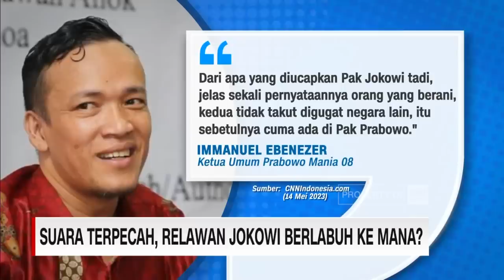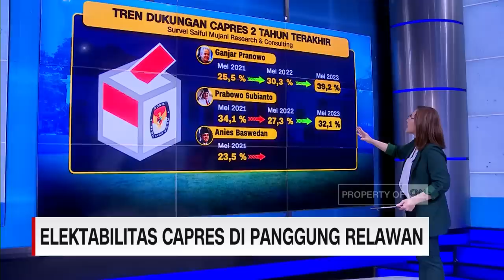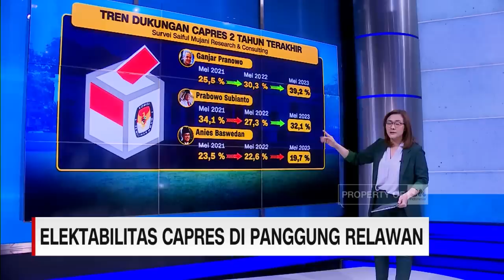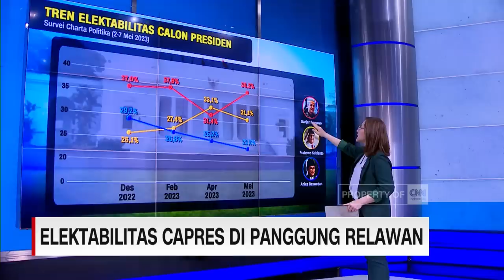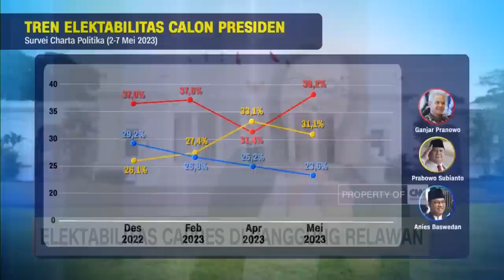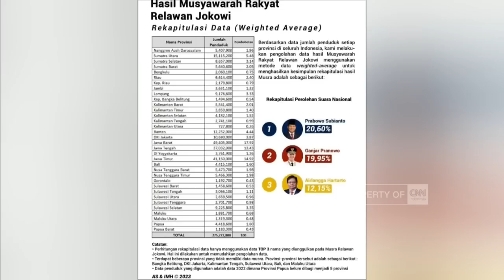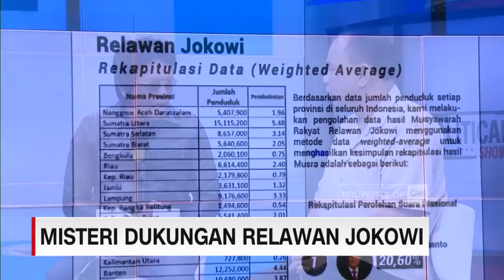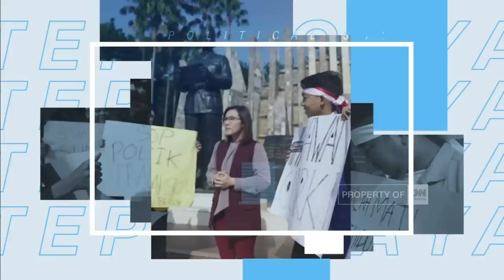Misteri Dukungan Relawan Jokowi | Political Show (Full)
Dukungan Relawan Jokowi masih menjadi misteri. Meski musyawarah rakyat sudah gamblang menyebutkan rekomendasi, Jokowi masih enggan menentukan sikap dukungan Capres pada 2024 mendatang. Puncak Musra akhirnya dijadikan Jokowi lagi-lagi hanya panggung demonstratif kode-kode politik.

Sehari sebelumnya, tak kalah berapi-api di hadapan relawan, Bacapres PDI Perjuangan Ganjar Pranowo juga berorasi secara terpisah. Apakah ini berarti suara Relawan Jokowi akan terpecah?

Misteri Dukungan Relawan Jokowi. Bersama Rivana Pratiwi dan para narasumber yang hadir di studio Adian Napitupulu selaku Wakil Koordinator Relawan Ganjar/ Politisi PDI Perjuangan, Budi Arie Setiadi selaku Ketua Umum Projo, Habiburokhman selaku Waketum Partai Gerindra, Immanuel Ebenezer selaku Ketua Relawan Prabowo Mania 08, dan Ahmad Khoirul Umam selaku Direktur Eksekutif Indostrategic. Hadir pula via sambungan zoom BEM Universitas Mataram dalam Political Show.